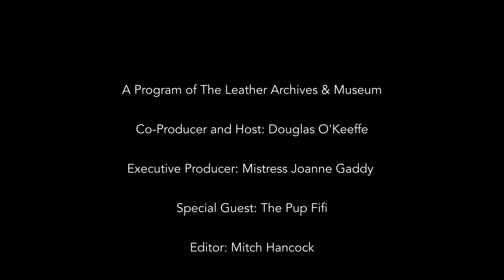The Pup Fifi 2021 - The Fireside Chat Series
The Pup Fifi is International Puppy 2004, and the first International Puppy to identify as female.

In this video, The Pup Fifi talks about the gay Chicago nightlife of the 1980's, her life as a 24/7 live-in submissive, and how she views the Puppy and Handler community as it has formed and changed over the last few decades.